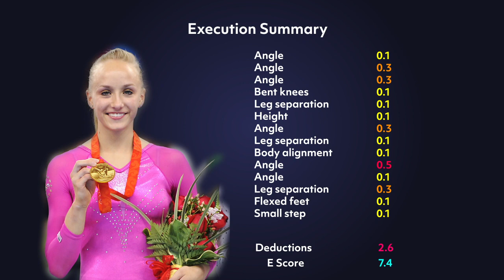Nastia Liukin 2008 UB Routine E Score (2017-2021 CoP) | Gymnastics Scoring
Execution scores were so different in 2008! It is definitely much stricter now. P.S The angle is pretty bad for judging so take the deductions as an estimation

PLEASE be respectful in the comments thank you.